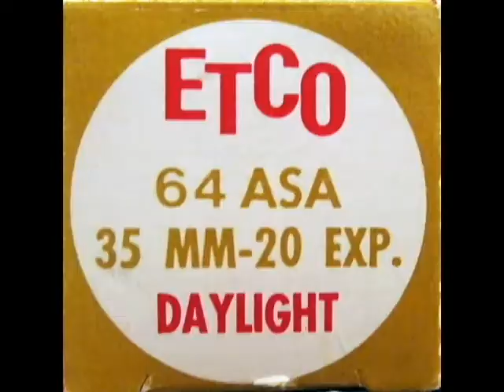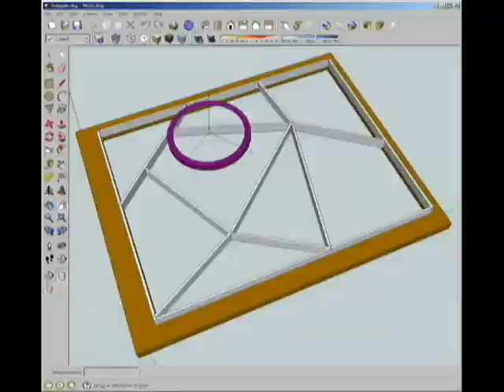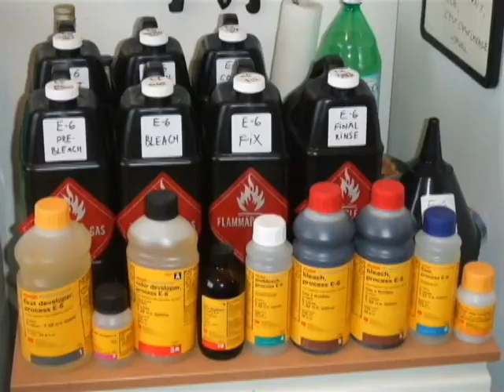Eric Constantineau, photographe de Montréal